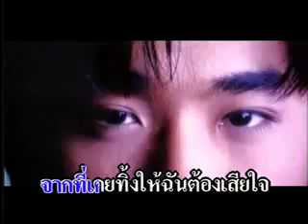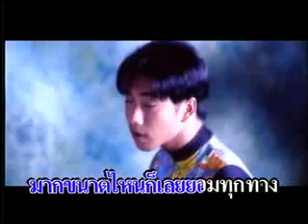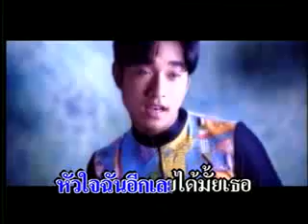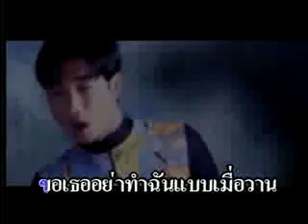อย่ารังแก เจมส์ เรืองศักดิ์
เพลง อย่ารังแก
ศิลปิน เรืองศักดิ์ ลอยชูศักดิ์ (เจมส์)
อัลบั้ม ได้เวลา...เจมส์
พ.ศ.2538